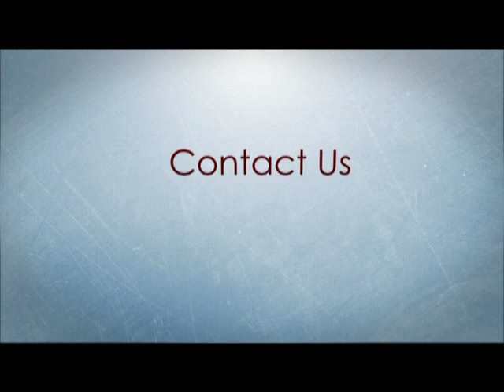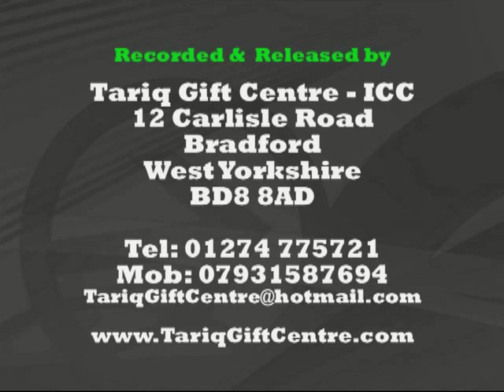Allama Doctor Sarfraz Naeemi Shaheed RA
Khatam-e-Nabowat Conference Birmingham 2001
Recorded and Released by
Mohammed Younis
Tariq Gift Centre - ICC
12 Carlisle Road
Bradford
West Yorkshire
BD8 8AD